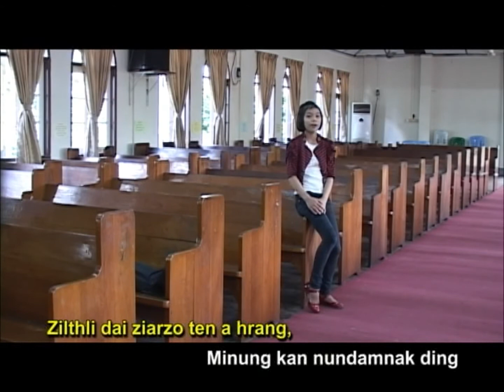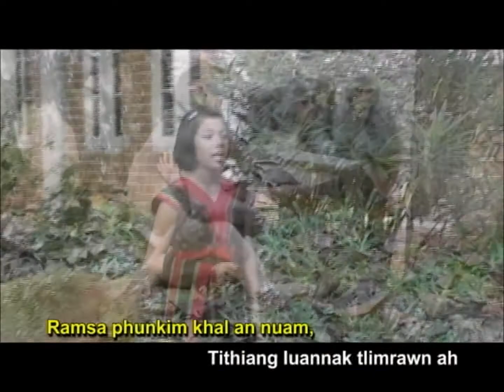Nunnak Tlamtling Vol 3 | Damter aw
Falam Baptist Church Yangon
Kum 15 Kimnak
Nuahak Thangthat Hla Vol 3